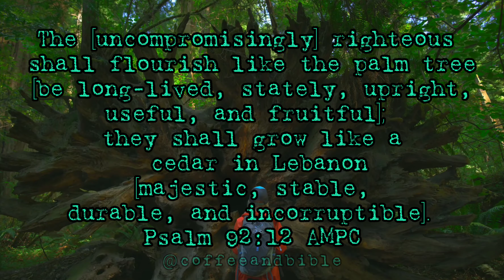VERSE OF THE DAY!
The [uncompromisingly] righteous shall flourish like the palm tree [be long-lived, stately, upright, useful, and fruitful]; they shall grow like a cedar in Lebanon [majestic, stable, durable, and incorruptible].
Psalm 92:12 AMPC